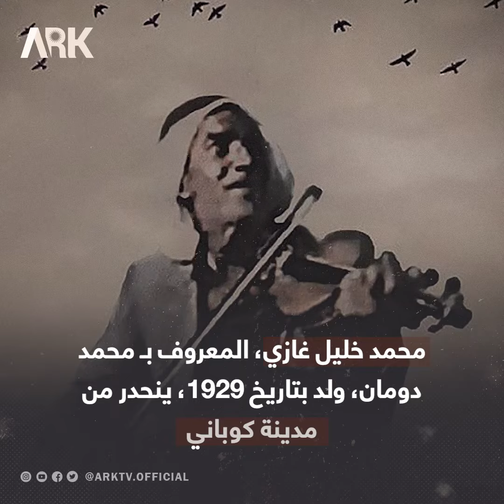سيرة العازف الكوردي الشهير